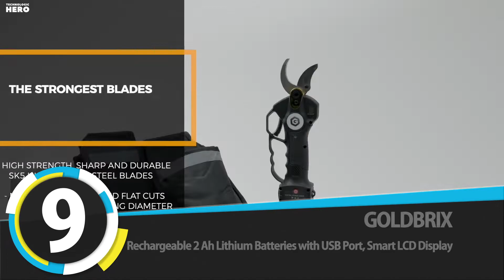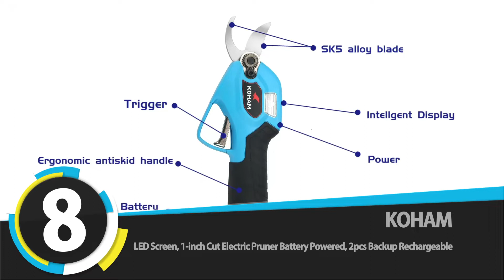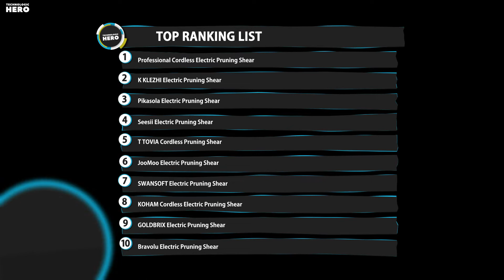Top 10: Best Cordless Pruning Shears of 2022 / Power Pruner / Tree Branch Pruner, Portable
00:00 Bravolu Electric Pruning Shears

00:33 GOLDBRIX Electric Pruning Shears

01:02 KOHAM Cordless Electric Pruning Shears

01:44 SWANSOFT Electric Pruning Shears

02:33 JooMoo Cordless Electric Pruning Shears

02:59 T TOVIA Cordless Pruning Shears

03:23 Seesii Electric Pruning Shears

03:54 Pikasola Electric Pruning Shears

04:24 K KLEZHI Electric Pruning Shears

04:56 KOMOK Cordless Electric Pruning Shears